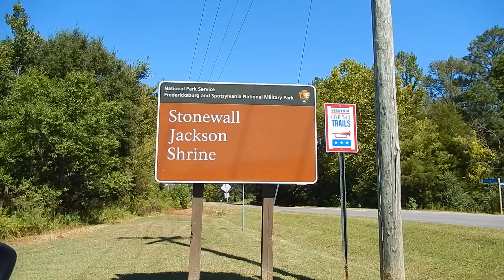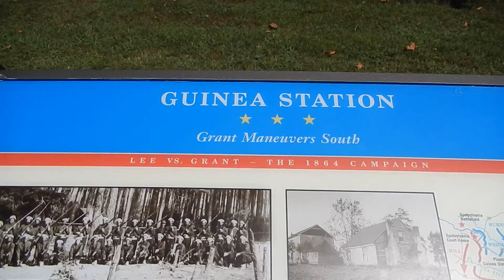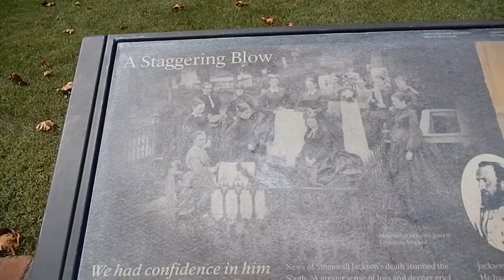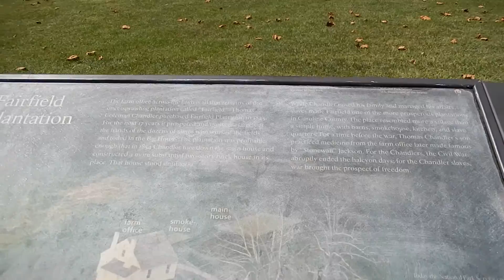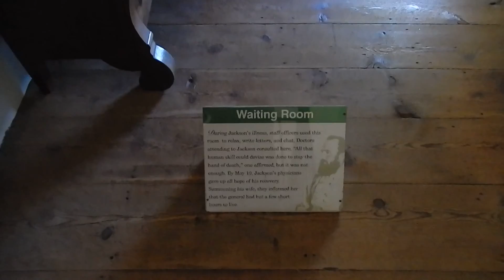Stonewall Jackson Shrine, Guinea Station, Virginia, USA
My visit to the Stonewall Jackson Shrine in Virginia, Guinea Station, USA, on the 14th of September 2015.
Thomas Jonathan "Stonewall" Jackson died in an outbuilding on the Chandler plantation in the rural community of Guinea Station. Today, the Jackson Shrine is part of Fredericksburg & Spotsylvania National Military Park.
The "Stonewall" Jackson Shrine is the plantation office building where General Jackson died.

Visita al Stonewall Jackson Shrine in Virginia, Guinea Station, il 14 di settembre 2015.
Thomas Jonathan "Stonewall" Jackson morì in una dependance della piantagione Chandler nella comunità rurale di Guinea Station. Oggi, il Jackson Shrine è parte del Fredericksburg & Spotsylvania National Military Park.
Il "Stonewall" Jackson Shrine è l'edificio che fungeva da ufficio per la piantagione, dove il Generale Jackson morì.